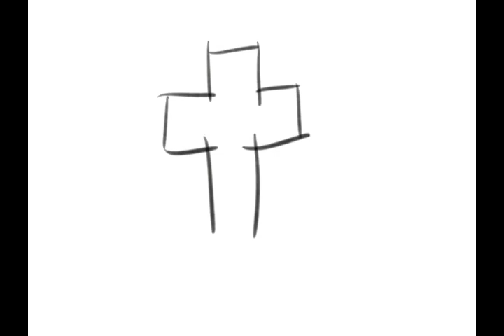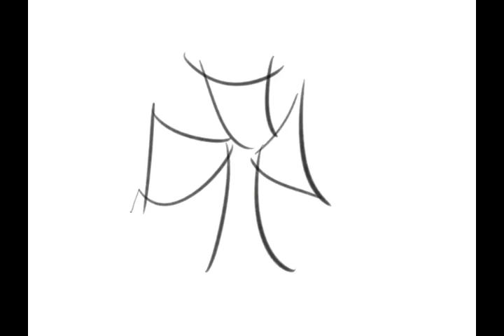ExE * blood cant be turnt into water and religion is bullshit (color blend HWJ challenge)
SOMA Roat + microphone through reoland sh303  almost felt like I dont need a looper there for a sec or two

very improv, I didnt have time to prepare something more elaborate and sequenced, so since its greek orthodox easter, I did this jam thing with easter flavour ...

we were talking today how jesus died (for our sins) and then he resurrected- or they seem to have lost the body.  Anyways, since the people that actually believe in that shit didnt actually know the details, we were doing guesses. Seems like the "missing body" story did the work..

but coming to today, greek people tend to give official greetings these days, easter is big time, its not like berlin when people go outside and eat ice-cream, lol  . Greek easter is big time - mostly because people get to eat and drink and celbrate, after a period of supposed abstainance, which is I good tradition and practice, in principle.. so yeah you have to greet people, and with the resurrection of the saviour lord, there's a hope..

What I was hoping was down with this scumbag prime-minister  MITSOTAKIS we have in greece   and government we have...

THERE'S NO GOD - CARRY ON SINNING - DEFY AUTHORITY